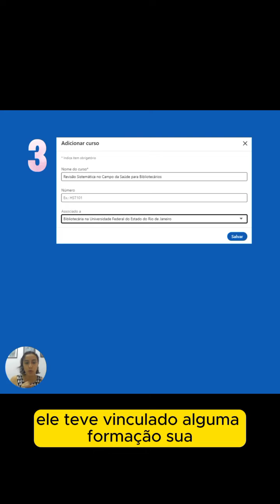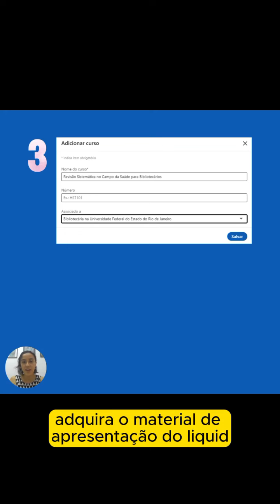Como Preencher Cursos Livres no LinkedIN